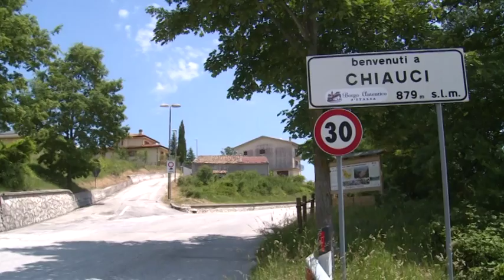Il Masterplan Abruzzo per potenziare la Diga di Chiauci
Il presidente della Giunta regionale abruzzese, Luciano D’Alfonso, ha presentato le imprese aggiudicatarie dell’appalto per l’intervento, contenuto nel Masterplan per l'Abruzzo per il potenziamento della diga di Chiauci